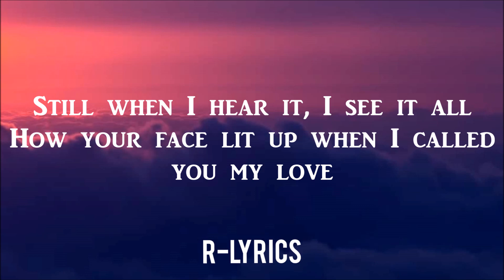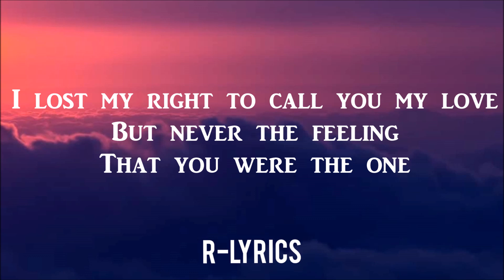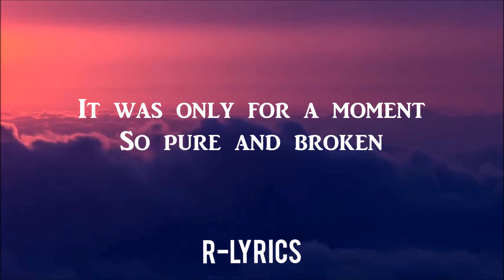Koit Toome - We Could Have Been Beautiful (LYRICS)